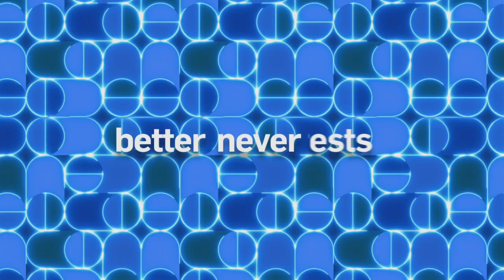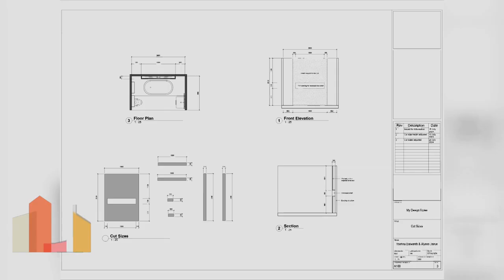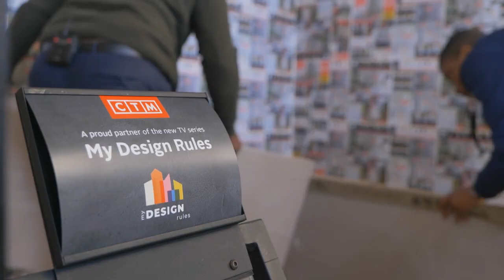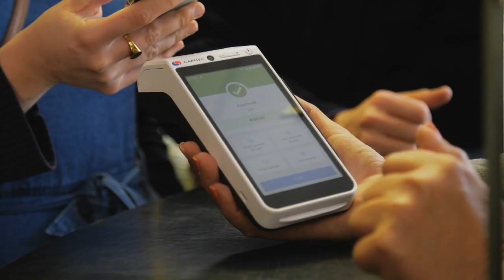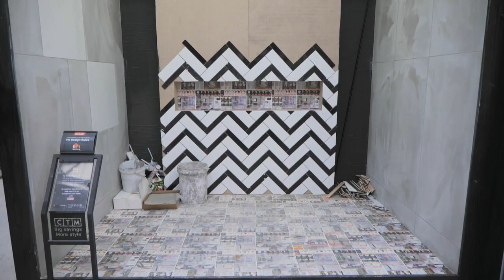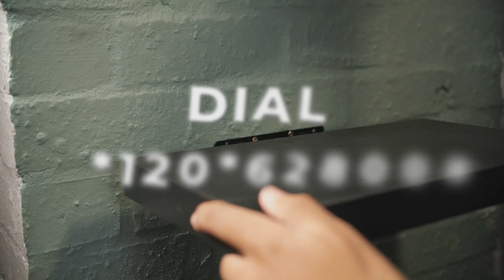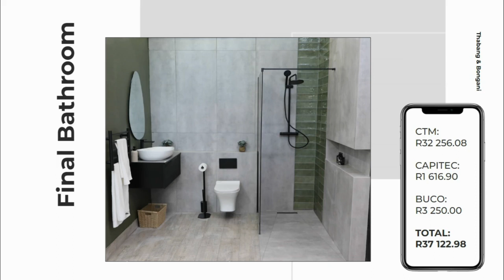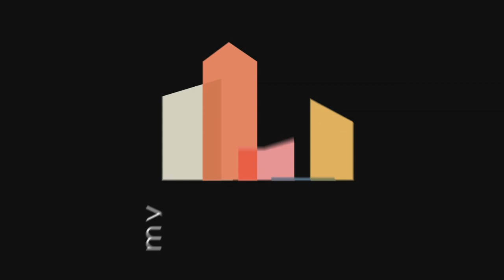My Design Rules Episode 1 | The Cape Town Bathroom Challenge | Sponsored by Private Property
Step into the world of MyDesignRules, where every moment is a masterpiece.

In the first episode, four talented design duos in Cape Town showcase their bathroom decorating skills for an opportunity to reach the Top 4. Which bathroom is your favourite?

Inspired by My Design Rules? Browse 1000s of properties and find your dream bathroom with Private Property. We have a space for you.